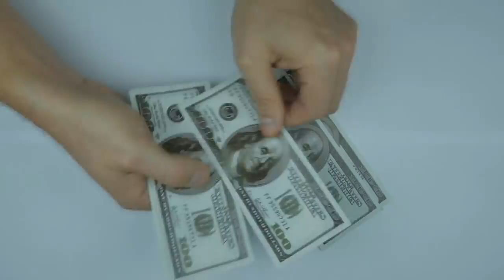Pessoas que se "transformaram" em animais 2